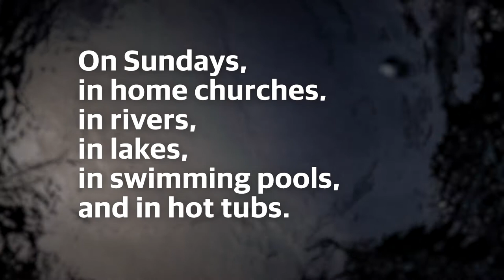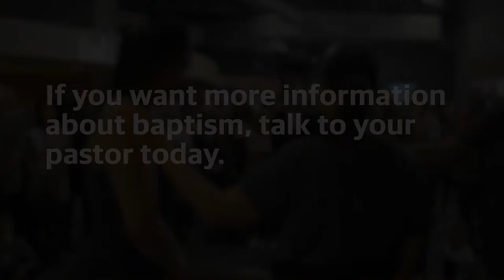Baptisms l The Meeting House Oakville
Interested in baptism? Talk to your pastor or home church elder today!